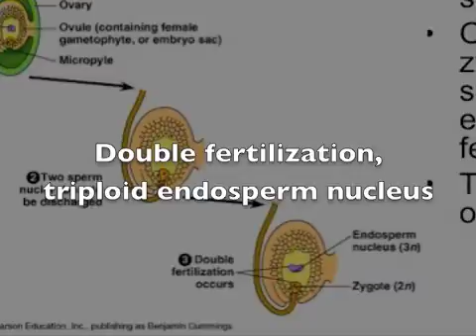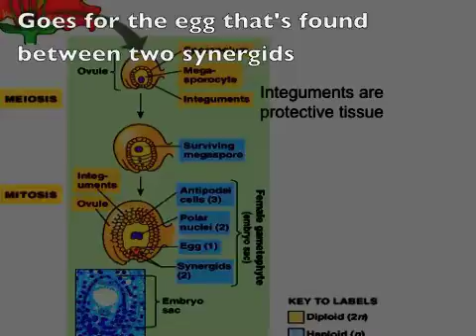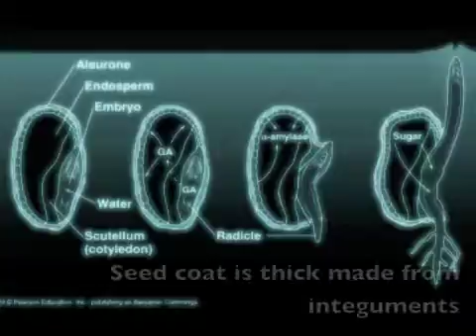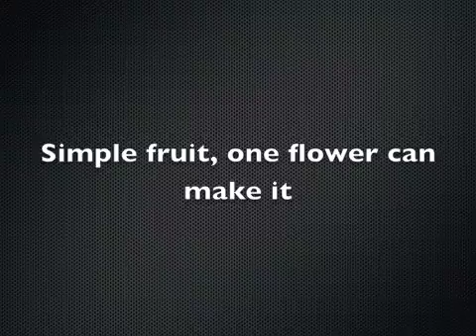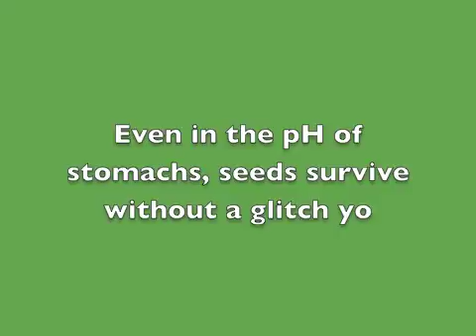Angiosperm Reproduction Review Song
This is an AP Biology Review Song to the tune of a song featuring Drake, Rick Ross and Lil Wayne